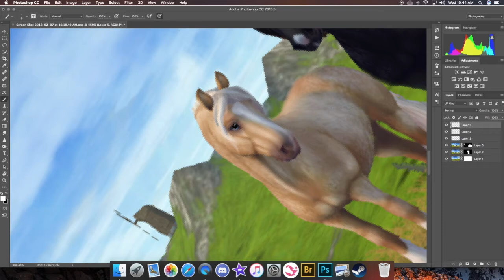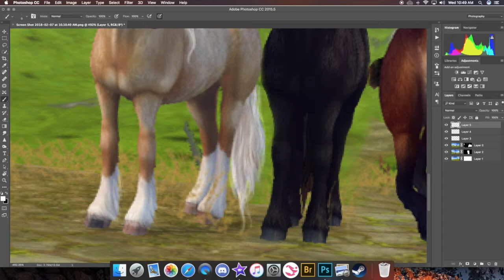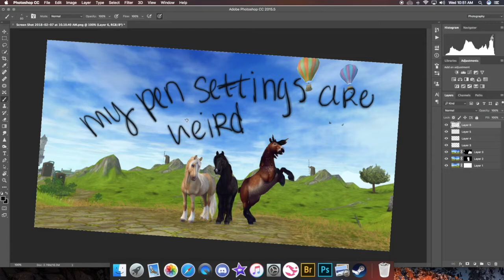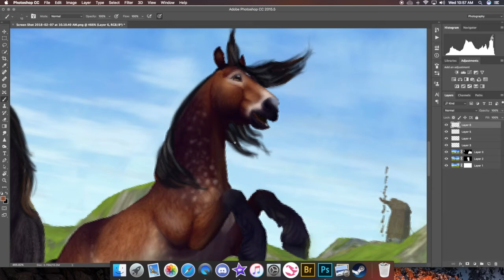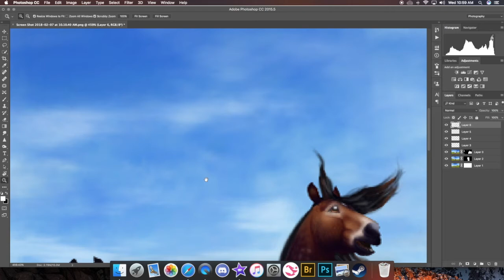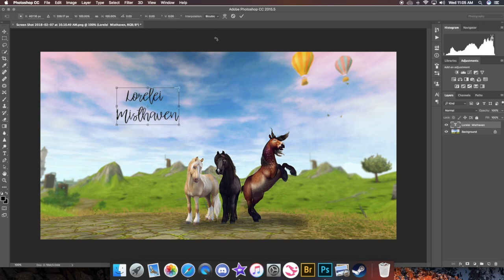SPEED EDIT: NORTH SWEDISH HORSE // SSO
So I just realized I've never even uploaded any editing videos! So here is the first one, the north swedish!